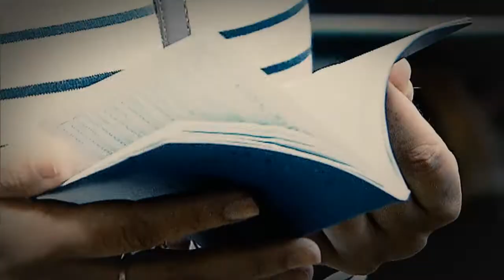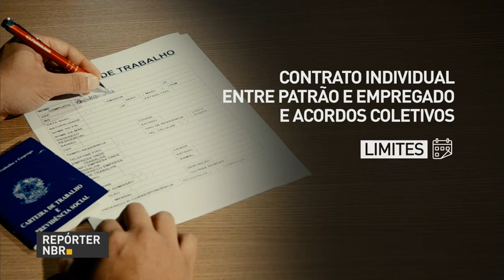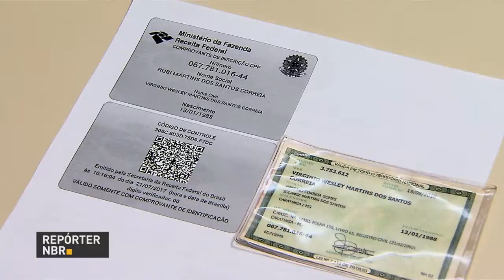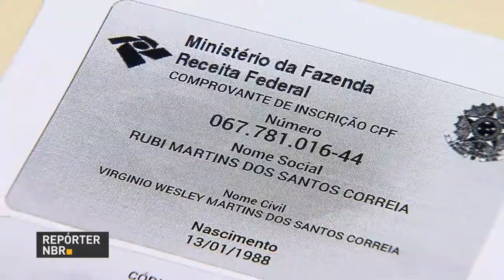Ministério do planejamento divulga dados sobre a despesa do governo no terceiro bimestre de 2017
REPÓRTER NBR 18H  - 21.07.17: Modernização trabalhista estende a possibilidade de jornada 12x36 para todas as categorias profissionais. Ministério do Planejamento divulga dados sobre as despesas primárias do governo no terceiro bimestre de 2017. E mais: reajuste sobre a tributação sobre os combustíveis deve gerar receita de R$ 10,4 bilhões.